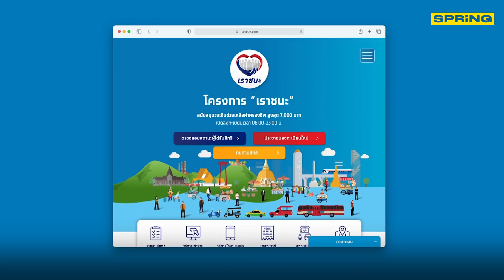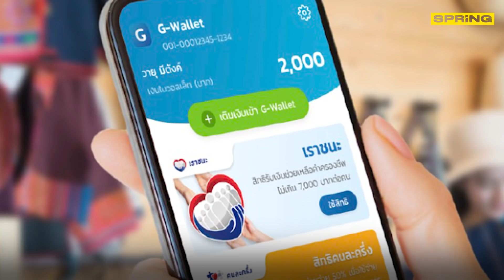เช็กสิทธิ์ลงทะเบียนเราชนะ 8 ก.พ. 64 ตรวจสอบสถานะ “กลุ่ม 3” เพิ่มปุ่มทบทวนสิทธิ | SRiNG | 9 ก.พ. 64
8 ก.พ. 64 เปิดให้เช็กสิทธิ์สำหรับ “กลุ่ม 3” ว่าผ่านเกณฑ์หรือไม่ นอกจากนี้ยังเพิ่มปุ่ม “ทบทวนสิทธิ” เพื่อคัดกรองผู้ตกหล่นอีกด้วย